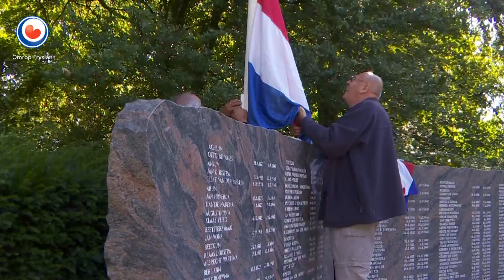"Ted Meines had zorg voor veteranen in het bloed"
De zaterdag overleden luitenant-generaal Ted Meines zat de zorg voor de veteranen in het bloed.